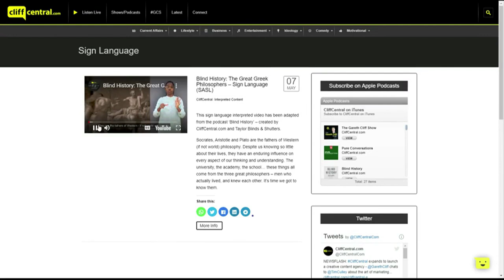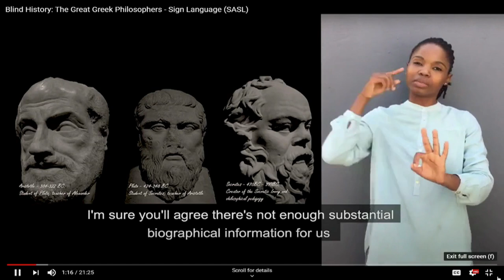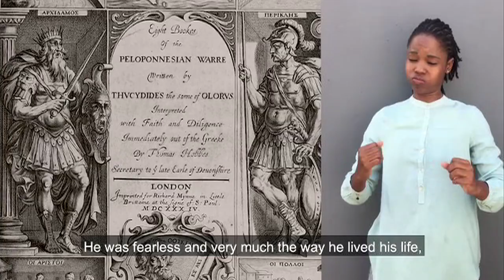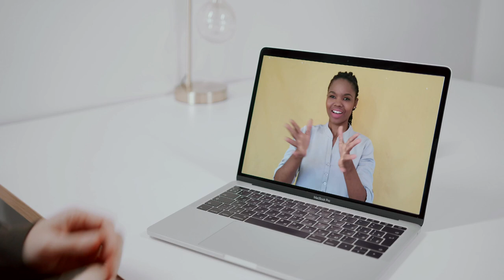Maggs on Media | Sign Language Podcast | 6 July 2020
Podcasts have grown in popularity over the past couple of years, but with it being an audio-only medium it leaves out a whole community of deaf and hard of hearing people. Thuli Zikalala an accredited interpreter has partnered up with CliffCentral to bring the award-winning Blind History podcast to a whole new audience.